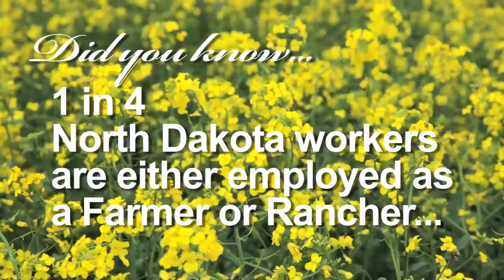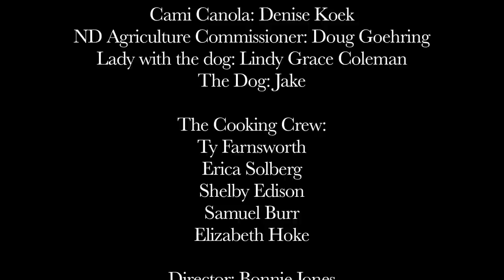Uncle Chef | Episode Three "Where Canola Comes From"